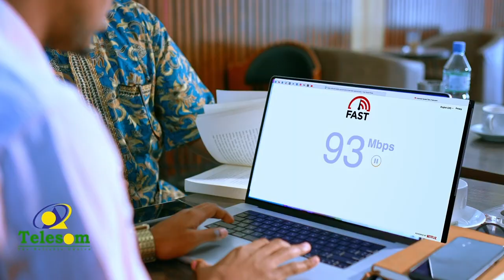Xildhibaanada Golaha Shacabka oo maanta kulan ku yeelanya Xarunta Villa Hargaysa ee Muqdisho